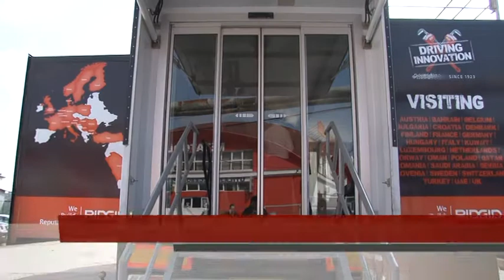TIR de 1 milion de dolari